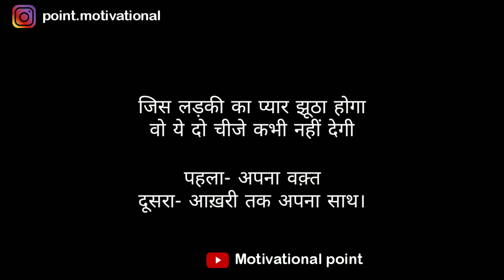Gulzar shayari status || Gulzar shayari in hindi || gulzar poetry